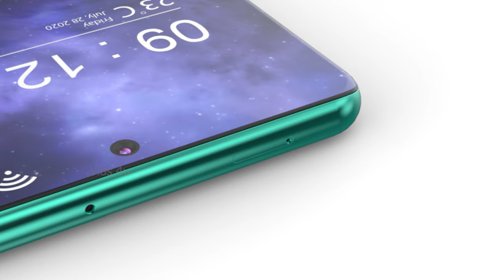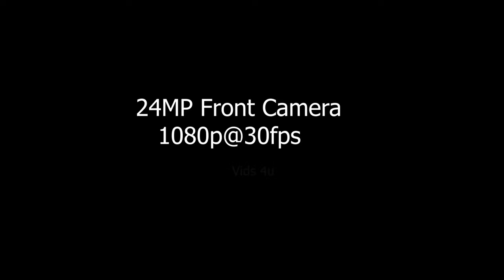Nokia X200 Ultra First Look, Price, Release Date, Trailer, Camera, Specs, Launch Date, Features,2023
*6 Days No Wash? Do Odorless Socks Work?